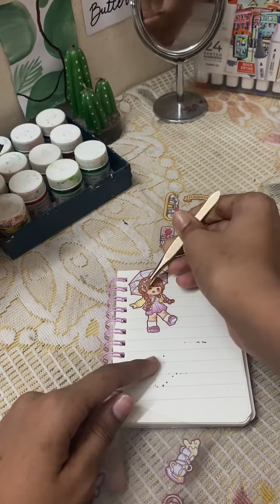Journal with me ✨🪻